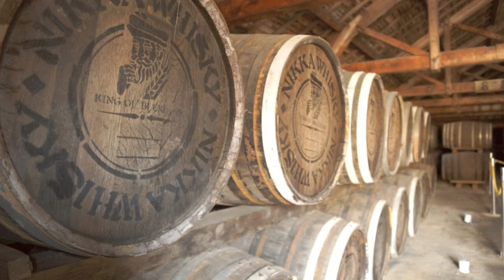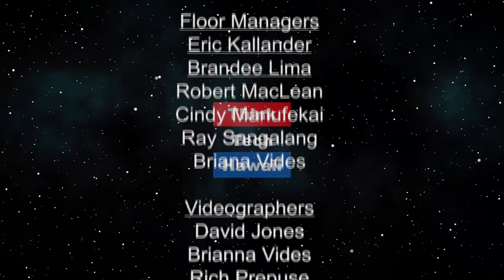Hokkaido Club of Hawaii (Business in Hawaii)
Founder.  Hokkaido is the northernmost island of Japan, and looks more like western Washington or British Columbia, with world-class ski resorts. Hokkaido is analogous with Hawaii -- both have indigenous populations and tourism-based economies.

The host for this episode is Ray Tsuchiyama.  The guest for this episode is Kanzo Nara.